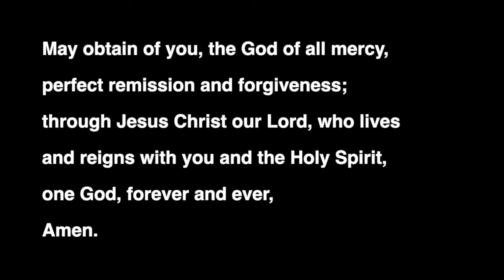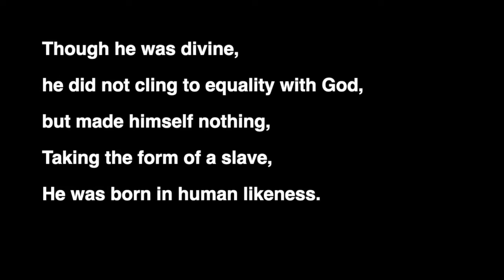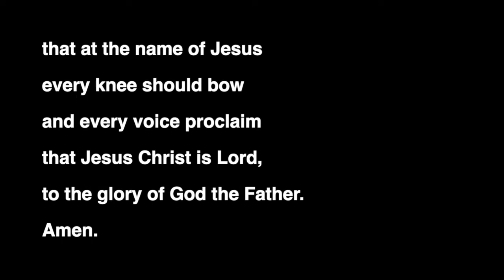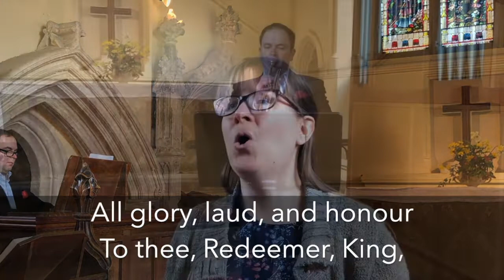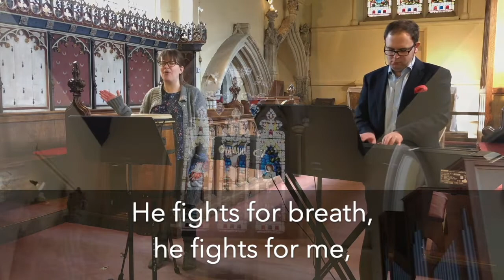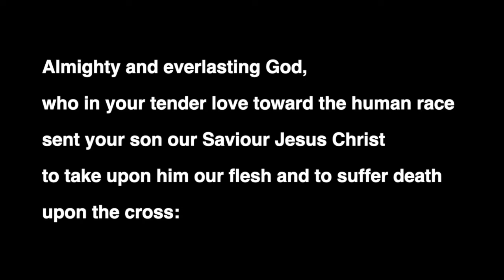Sunday Service - 5th April 2020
A broadcasted Sunday service from All Saints, Little Shelford.